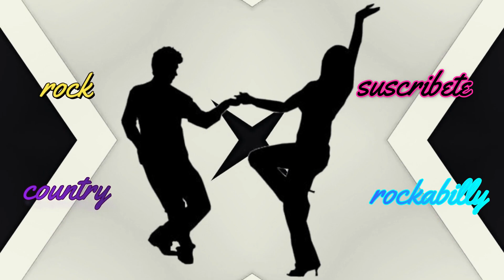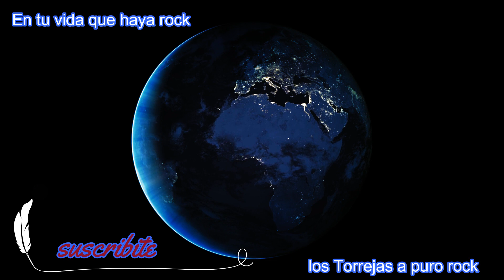Jin dandy got merried///Jin dandy se alegro///LaVern Baker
country - rock - rockabilly///los Torrejas a puro rock